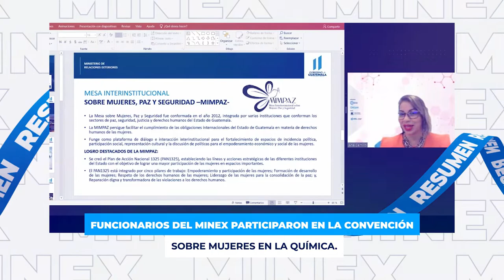Resumen Semanal del 09 al 16 de Mayo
Le invitamos a ver nuestro ResumenSemanal con las actividades destacadas de la Cancillería y sus Sedes Diplomáticas. 🌎